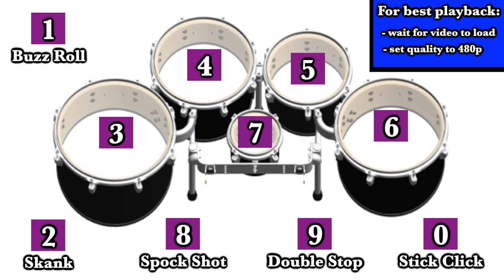YouTube Tenor Drums - Play it with your Computer Keyboard!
Simply press the corresponding numbers on your keyboard to play some beats!
Mobile users can click the following time cards:
Stick Click(0:00), Buzz Roll(0:10), Skank(0:20)
Drum 4(0:30), Drum 2(0:40), Drum 1(0:50), Drum 3(1:00), Spock(1:10),
Spock Shot(1:20), Double Stop(1:30)